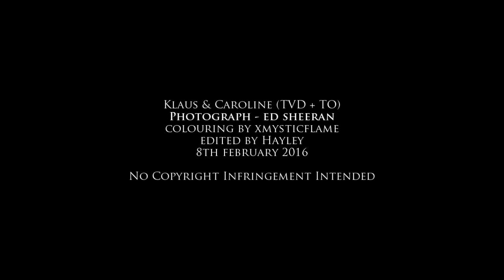Klaus & Caroline | P h o t o g r a p h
Watch in 720p HD small screen + headphones!

» Colouring | xMysticFlame

I basically wanted to vid this song since I heard it live in early December, and finally I've had the inspiration to finish it! This song...it just gets to me. No idea why, I don't even relate to it, but I cry! Usually at the "necklace when you were 16" part. And of course, I had to manip it into Klaroline! Watch to the end, I really think the ending is my favorite part!

Also, it may look weird but its supposed to be Caroline waking up from a dream that Klaus is her baby daddy at the end. And I included a captain swan kiss because it looks like them and fit the lyrics, hopefully it passes for it! :D

Enjoy my lovely klaroliners! KLAROLINE IS RISING!

Hayley
xox